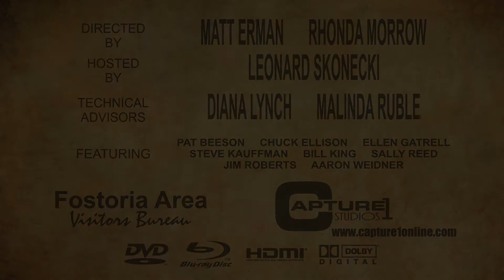SNEAK PEEK! The History of Fostoria on DVD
Your first look SNEAK PEEK! The History of Fostoria comes alive on DVD and Blue Ray.  On sale September 17th, 2013.  Contact the Fostoria Area Visitors Bureau for more information.